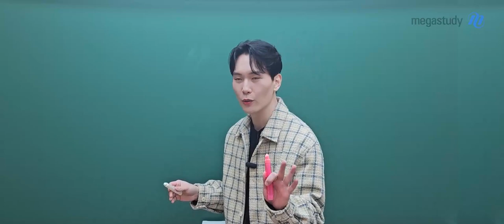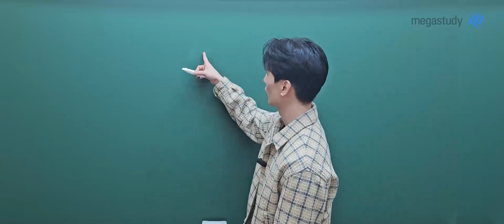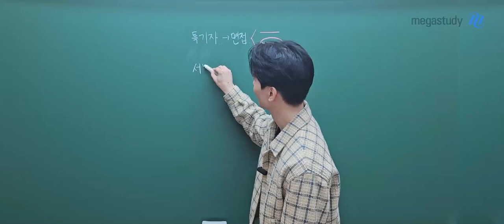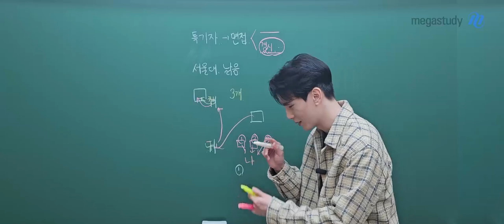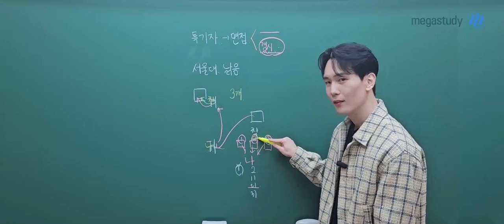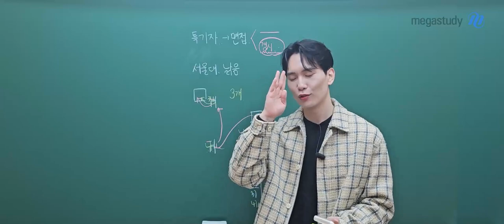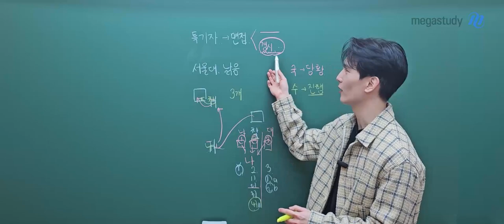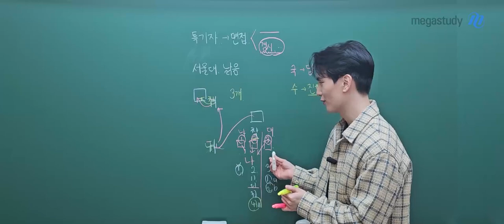[메가스터디] 수학 강영찬쌤 - EP.3 영찬쌤의 서울대 면접 썰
영찬쌤이 천국과 지옥을 오가는 기분을 느껴본
중요하고 의미 깊었던 그날
도대체 무슨 일이 있었던 걸까요?

로맨티스트 영찬쌤의
그날의 온도와 습도를 함께 느껴보아요 :)